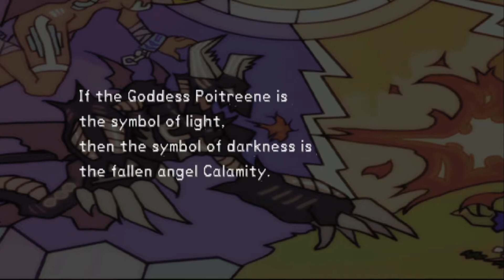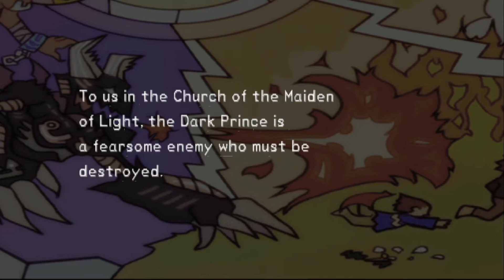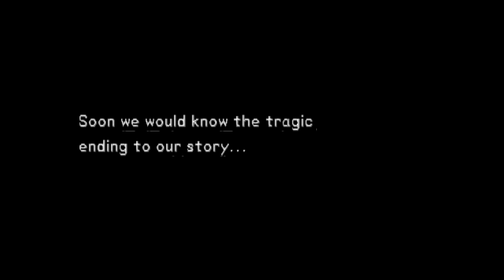La Pucelle Tactics | Chapter 5 - A Hairy Situation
La Pucelle Tactics is a tactical role-playing game. In Chapter 5, Five days ago, strange things are appearing in Meuniere Forest. Father Salade can't distinguish if it is a demon or monster. He also mentions that this could be one of the reasons why the dark energy in Paprica is increasing. Furthermore, it might result in the revival of the Dark Prince. What is the importance of these strange things to the Dark Prince? What the Full Video.